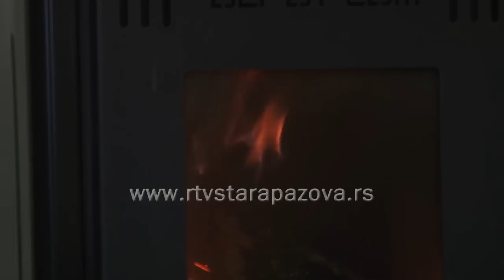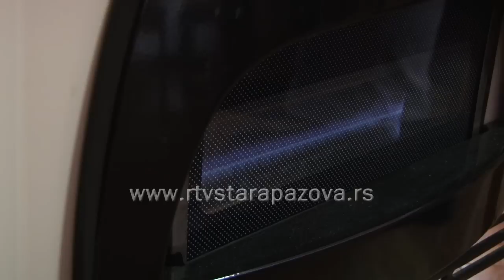Kako se grejati?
Večita dilema svih naših sugrađana već u jesen kada počnu hladniji dani jeste, kako da domovi budu topli a  bez velikih posledica po kućni budžet.